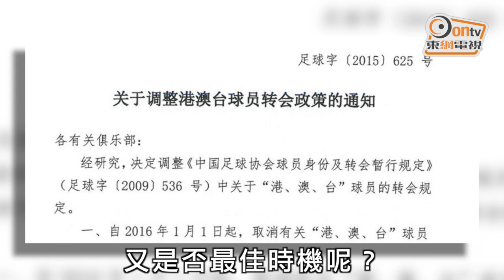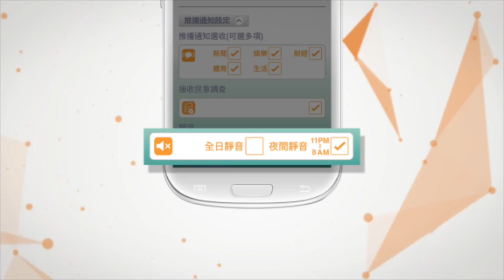北上教練第一人 楊正光盼出口港技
從來未有香港教練
，正式加盟中國球隊做教練，
楊正光將會是港足第一人。楊正光今季原本擔任
巨型班東方的主教練，有機會一嚐冠軍滋味，
但他決心北上做助教，希望到內地偷師，再振興香港足球。